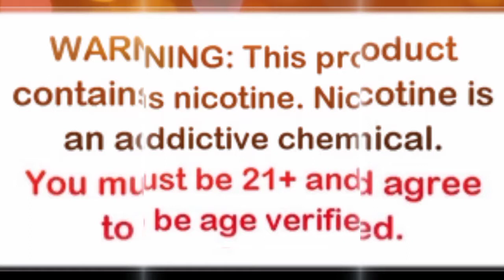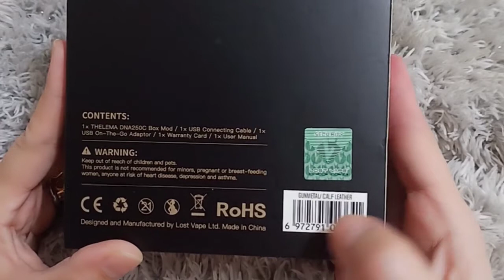Thelema DNA 250c by Lostvape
Features:
The newest Evolv upgradable DNA chip
Powered by dual 18650 batteries with max 200W output
Built-in onboard charger, quick charging
Premium magnet battery door, ultra-smooth release
Accurate temperature control, prevent coil too hot
Atomizer protection
Low resistance protection
Short circuit protection
Overheat protection
Low voltage step down protection
Onboard reverse polarity protection